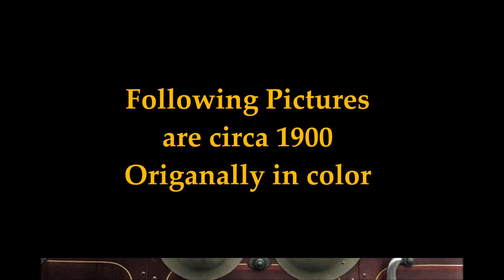Pictures Black to Color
185 mb - 6:17 minutes - 2 songs - 4/19/016 - Pictures in black & white then transposes into color. SECOND GROUP is and was color and first pictures photographed in color at the turn of the century when color photography was invented by a Frenchman.